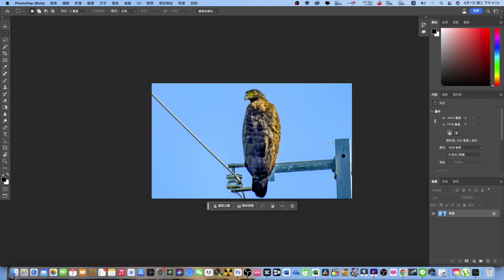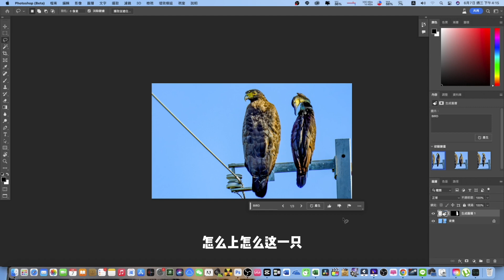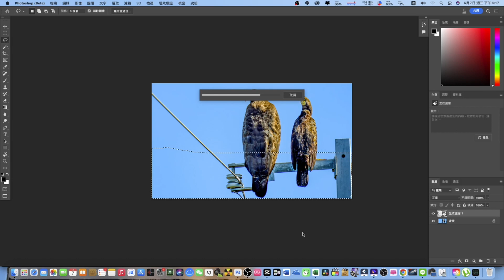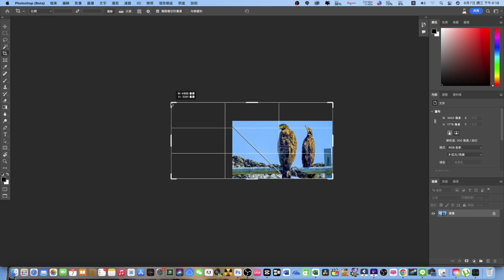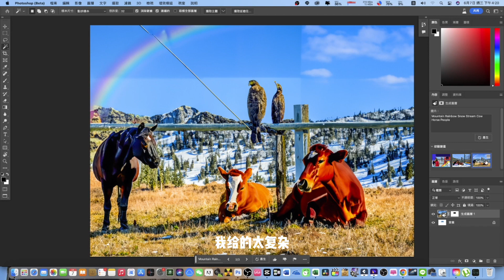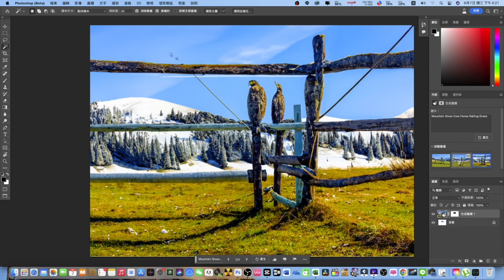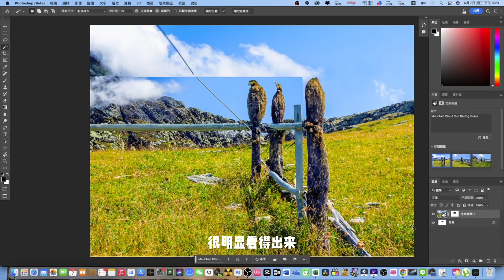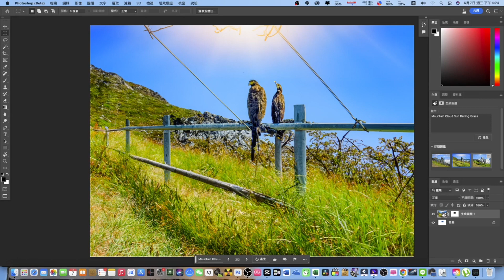恐怖的PS AI BETA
太恐怖的ADOBE PS AI BETA